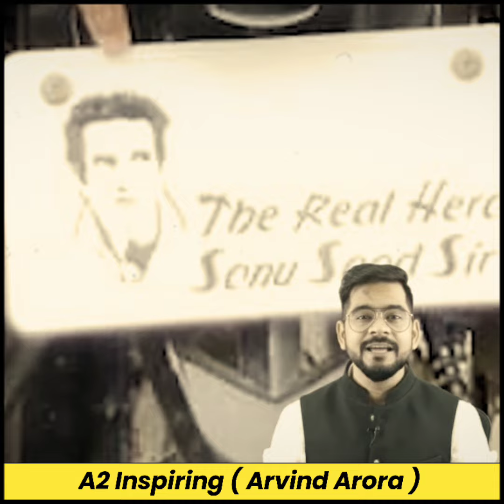Fans ने सोनू सूद के साथ ये क्या कर दिया OMG 😱 ?